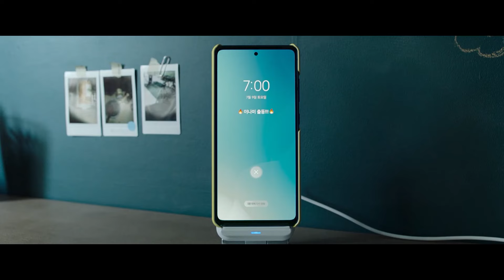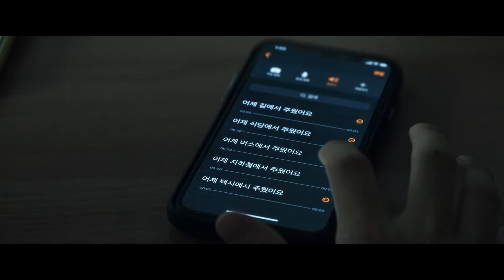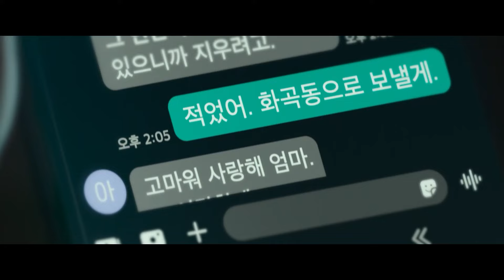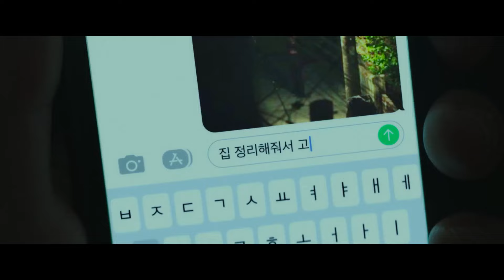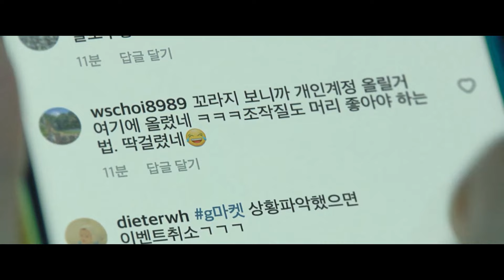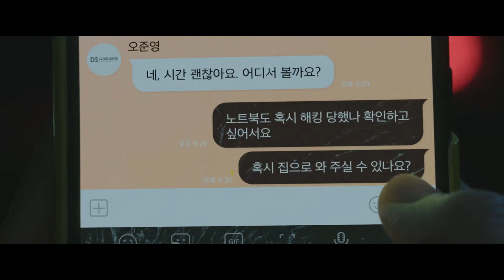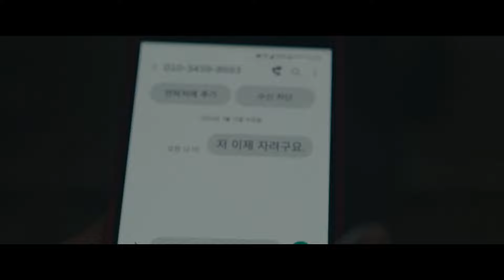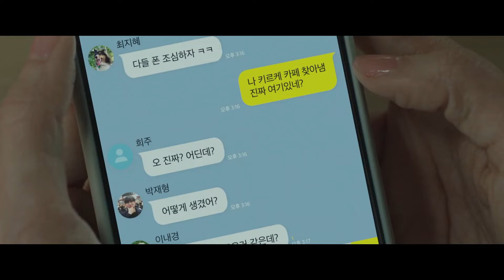क्या होगा JAB एक SERIAL KILLER आपके ही PHONE में मौजूद HO | UNLOCKED 2023 MOVIE EXPLAINED IN HINDI